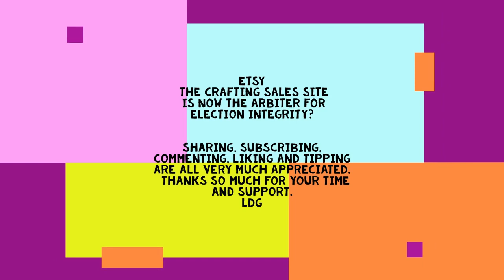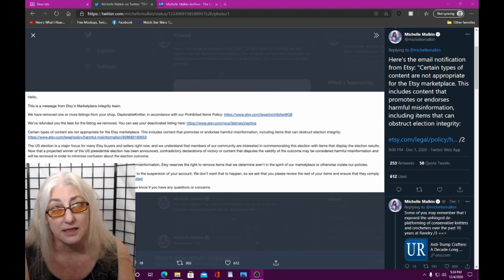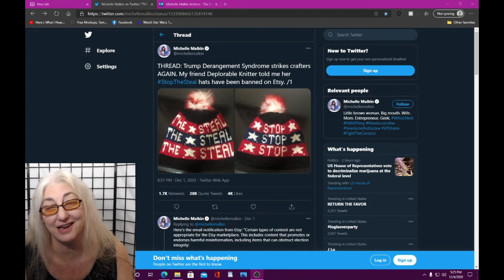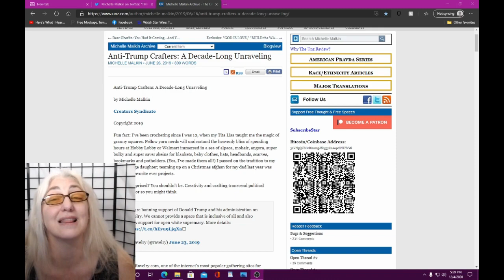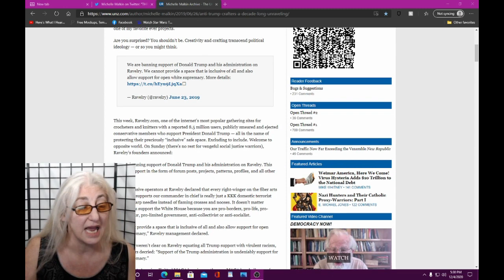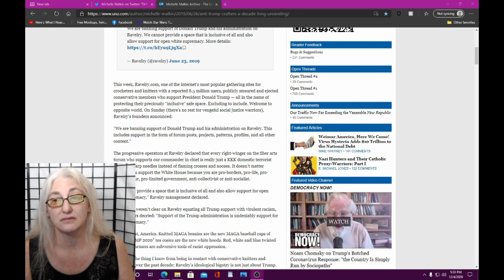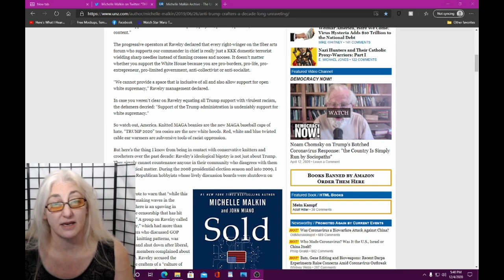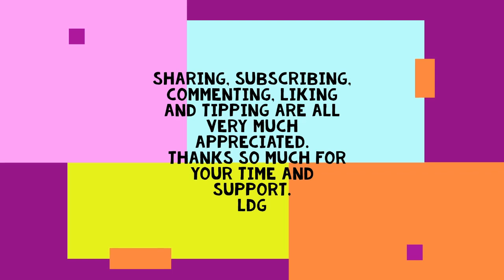Etsy: Once Champion of Creators Now: The Arbiter of Election Integrity & Misinformation Elimination?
Check out this vid to see what gift you might get when you donate.

Etsy used to be the piece de resistance when it came to the crafting business.
 It gave creators the ability to work for themselves and
started a whole new revolution in handmade and reclaiming our historical home accessories.

Now they have proclaimed themselves the purveyor of election integrity? Even to the point of going against the first amendment.

I always have some articles and other fun videos in the works.